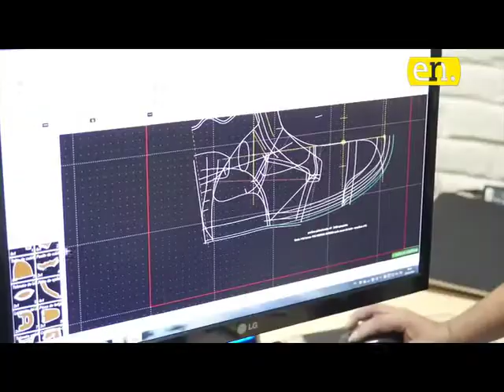Producción nacional de calzado de seguridad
La empresa ecuatoriana Buestán será la encargada de fabricar calzado de seguridad industrial para trabajos de alto voltaje eléctrico con 80% de componentes nacionales. Con este producto se espera sustituir $ 60 millones en importaciones de calzado de este tipo.